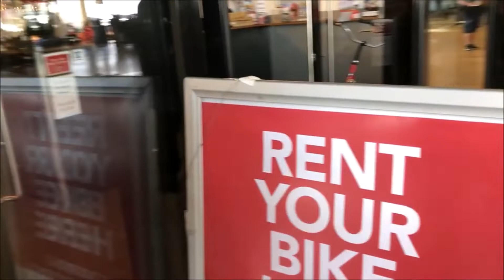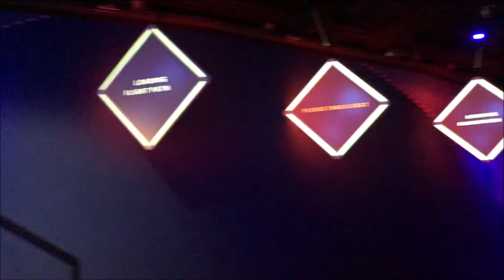Exploring Amsterdam | Experiencing THIS IS HOLLAND | Irvid's travel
Exploring Amsterdam and its City center is awesome, great foods and friendly people.We visit this is Holland and was having great experience.It's just only the 2 of us went through the flight instead of 20 people as if like its only reserve for us lol but we enjoy it much to be there and looking forward to have the flight once again :) We would also want to find  a bike rental with a back seat but unfortunately were running out of time. We'll for sure go earlier next time so we can have lots of time to roam around the City.Hope you enjoy watching and thanks once again :)